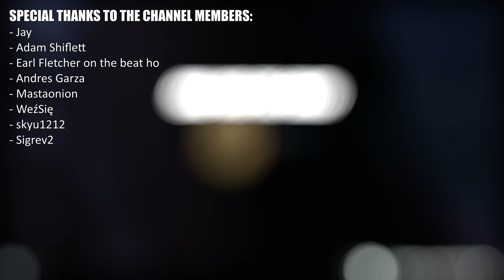TONY HAWK'S PRO SKATER 1 + 2: Bucky Lasek Challenges!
Challenges:
00:00 All Special Tricks Challenges*
00:54 The Sickness / Sweet Sickness
02:31 Vertical Integration / Verticality
03:24 Painting the Halfpipe
03:36 Big Vert Energy
03:46 Vert Specialist
03:57 Ready for Launch
04:10 Big Apple, Big Air
04:20 Go for the Gold / Original Competition

* The Big Hitter / Shove-It Tailgrab Airwalk / Heelflip Darkslide / Misty Flip / Grabwalk / Misty-fied / Hittin' it Big / The Darkslide Rises / Specialy Skater

This game is available for PC, PlayStation 4, PlayStation 5, Xbox One, Xbox Series X|S and Nintendo Switch